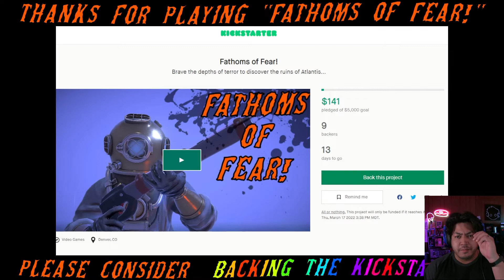Down Where its Wetter「Fathoms of Fear」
friendster
asianavenue
the bathroom